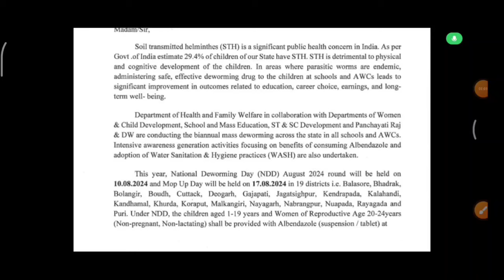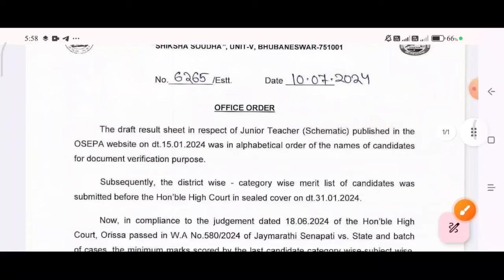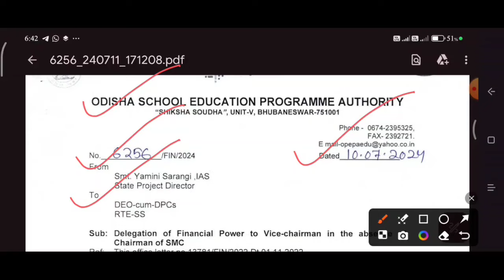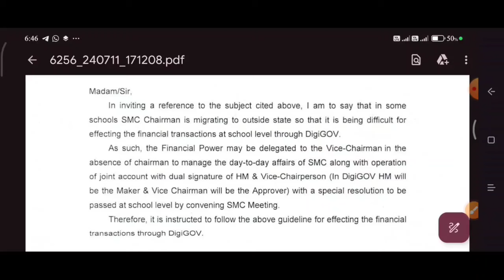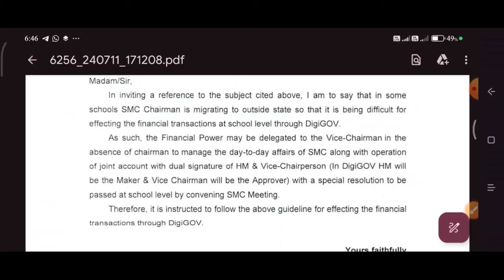ଶେଷ ଦରମାର 50% ପେନସନ: ବଜେଟରେ ହୋଇପାରେ ନିଷ୍ପତ୍ତି★ଅଗଷ୍ଟରେ ପାଳନ ହେବ ଜାତୀୟ କୃମି ନାଶକ ଦିବସ★SMC ସଭାପତିଙ୍କ...